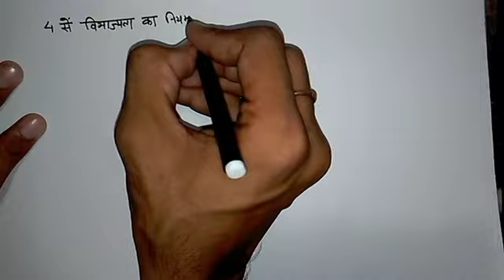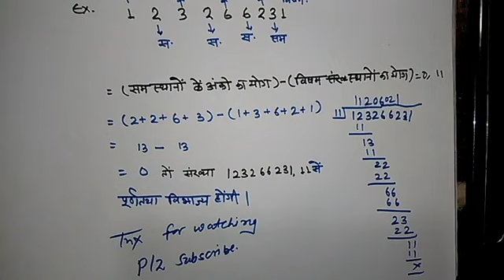NUMBER SYSTEM,PART 2(RULES OF DIVISIBILITY) FOR SSC,BANK,RAILWAY,IB,CBI,RBI,UPSC AND OTHER EXAMS.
IN THIS VIDEO WE WILL DISCUSS ABOUT NUMBER SYSTEM PART2 FOR RULES OF DIVISIBILITY.
BEFORE WATCHING THIS VIDEO PLZ WATCH NUMBER SYSTEM PART 1.

This video is for Education purpose and this video is created on the bases of reused allow.